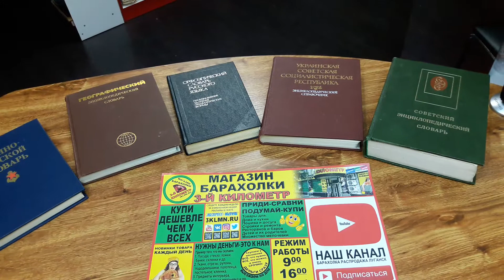энциклопедический справочник baraholka rasprodaga lugansk 3klmn movies магазин барахолки третий кило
ВАЖНАЯ ИНФА – внимательно прочитай и КУПИ ДЕШЕВЛЕ ЧЕМ У ВСЕХ
Цены которые мы озвучиваем, действительны в течении суток с момента выхода видеоролика на YouTube. УСПЕЙ КУПИТЬ!!!
Товар можно заказать с доставкой на дом по Луганску и в другие города
Чем больше ты берешь товара – тем меньше платишь ты с кармана.
Торгуйся на товар и КУПИ ДЕШЕВЛЕ ЧЕМ У ВСЕХ

Видео обзор в Luganske распродажа товара. Магазин барахолки "Третий километр" город Луганск улица Ленина 130. режим работы с 9. до 16. без перерыва, выходной понедельник